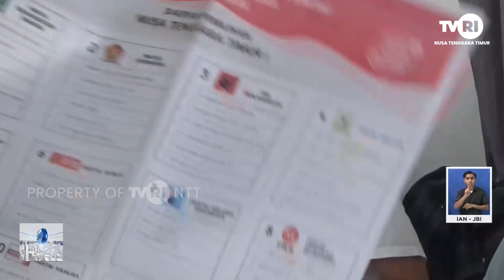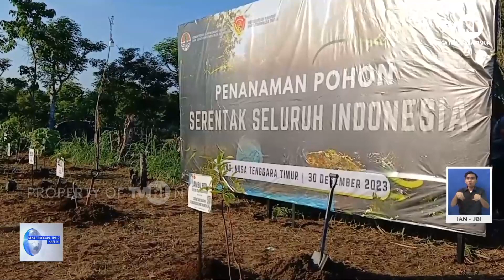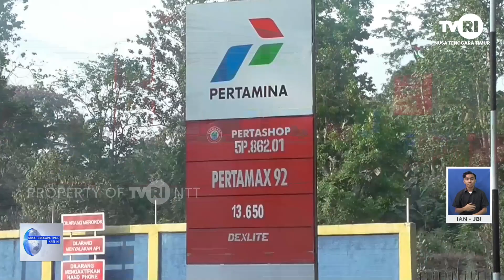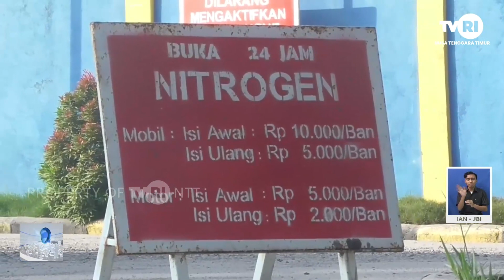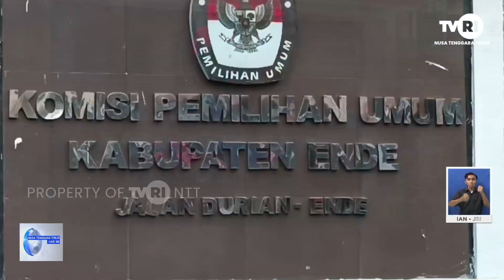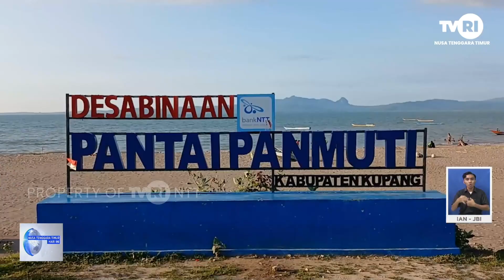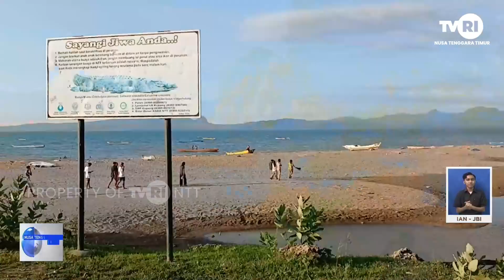NTT Hari Ini | Rabu, 3 Januari 2024